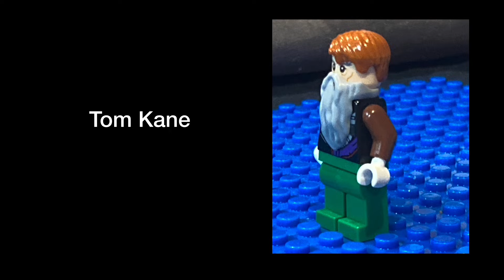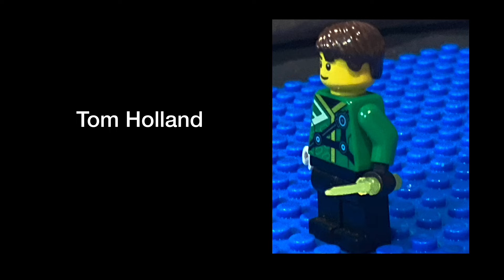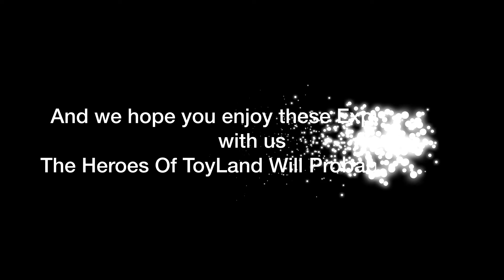LEGO Dimensions The Movie 2:Return Of The Universes | End Credits | NTL Studios